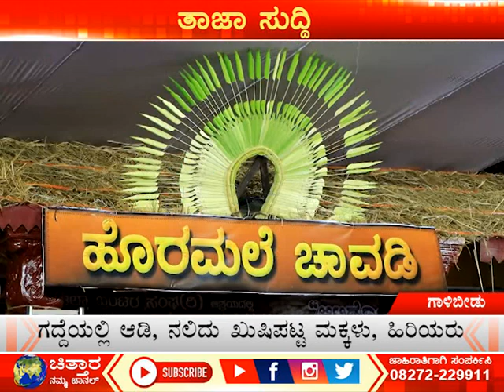‘ಆಟಿಡೊಂಜಿ ದಿನ ಕೆಸರ್ದ ಗೊಬ್ಬು’ ಯಶಸ್ವಿ